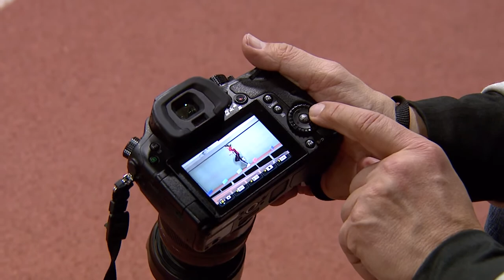Kölsche SportNacht: Kölns Nachwuchssportlerin 2017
Unsere Nachwuchssportlerin 2017 ist Jennifer Montag:

Die 20-Jährige Kölnerin startet für den TSV Bayer 04 Leverkusen. Ausschlaggebend für die Ehrung im Rahmen der Kölschen SportNacht waren der vorjährige U20-Weltrekord und der U20-Europameistertitel mit der deutschen 4×100-Meter-Staffel.

Auch im Einzelstart macht Jennifer Montag auf sich aufmerksam: Bei den U20-Europameisterschaften erreichte sie das Halbfinale. Die Bestzeit der jungen Sprinterin liegt bei 11,29 Sekunden.

Ein Gremium hat aus allen gültigen Vorschlägen Kölns Nachwuchsportlerin 2017 bestimmt. Das Gremium besteht aus:

Jürgen Brüggemann, Geschäftsführer Sportstiftung NRW
Dr. Agnes Klein, Beigeordnete für Bildung, Jugend und Sport der Stadt Köln
Michael Scharf, Leiter Olympiastützpunkt Rheinland
Oliver Seeck, Vertreter Talentförderung im Vorstand von SportstadtKöln e.V.